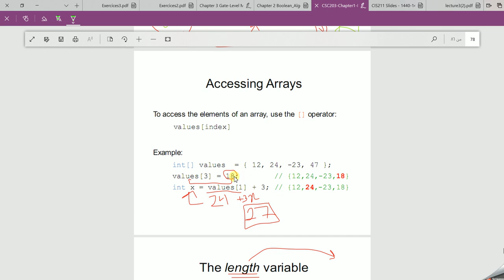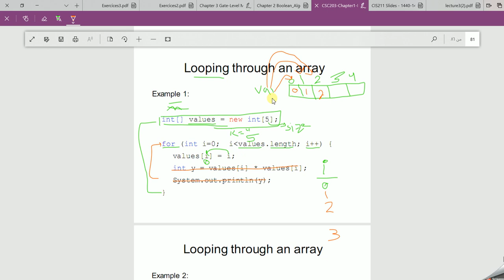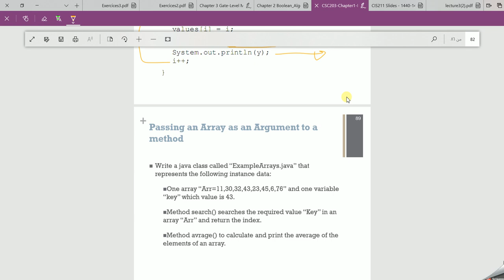Arrar 2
Loop  in array